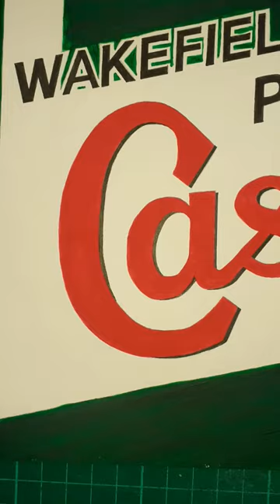Classic Castrol Sign Painting